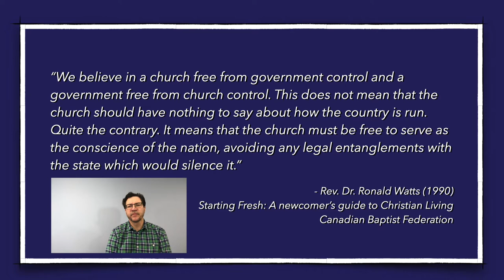Distinctively Baptist (Part 8) - Separation of Church and State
This video by Pastor Michel Belzile briefly describes his understanding of the Baptist distinctive of Separate of Church and State.